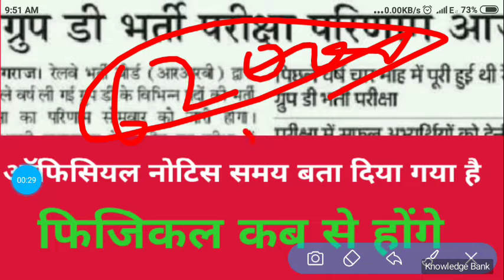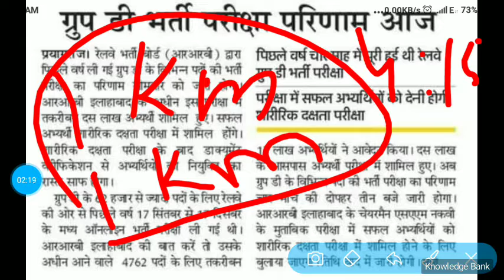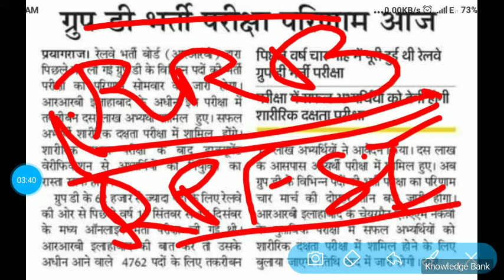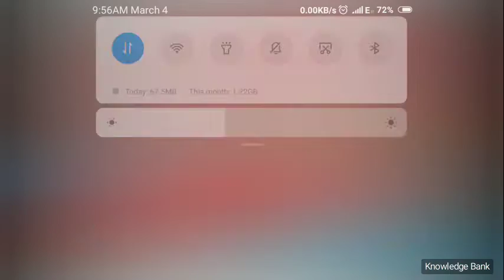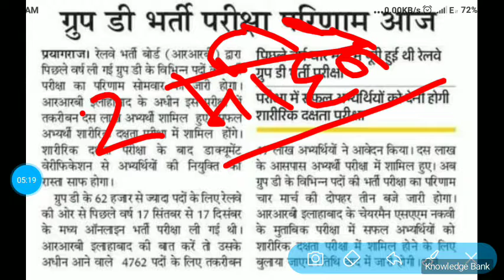रेलवे ग्रुप डी का रिजल्ट घोषित कर दिया जाएगा आज